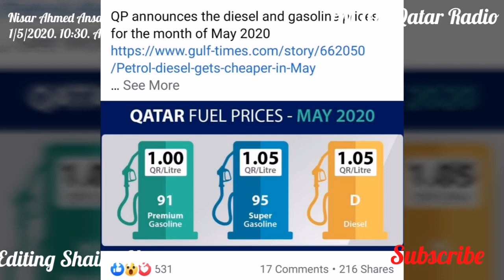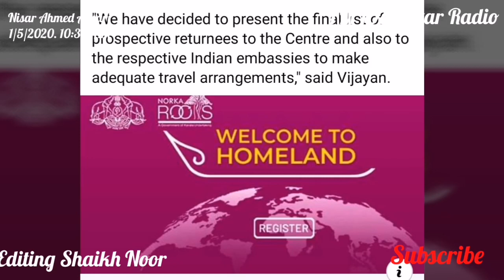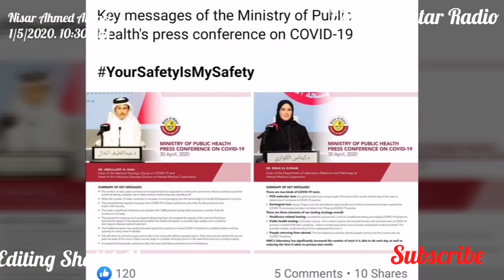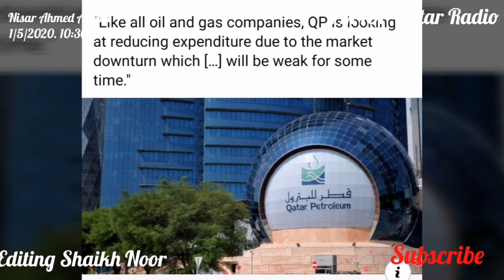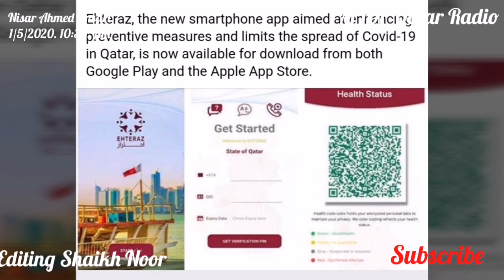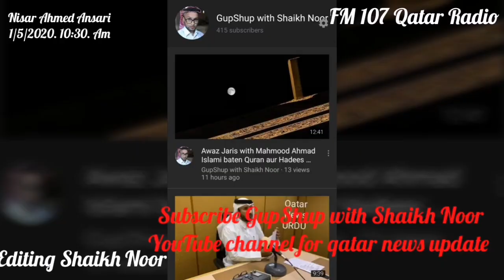Qatar News today morning Looking for a security blanket? All onboard linen and blankets on Qatar Air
Looking for a security blanket? All onboard linen and blankets on Qatar Airways flights are washed, dried and pressed at microbial lethal temperatures, and then sealed into individual packaging by staff wearing disposable gloves. TakingYouHome...!

“Like all oil and gas companies, QP is looking at reducing expenditure due to the market downturn which […] will be weak for some time."...,!

In line with the precautionary measures to limit the spread of Covid_19, the General Directorate of Passports has announced that the Establishment Card (Computer Card) of all entities will be renewed automatically without having to approach the directorate. MoIQatar YourSafetyIsMySafety Ramadan...!

Three arrested with expired foodstuff

The Ministry of Interior (MoI)’s Criminal Investigation Department, in co-ordination with the Preventive Security Department and the competent authorities at the Ministry of Commerce and Industry (MoCI), arrested three persons in Al Wakra with expired foodstuff.
They were using a house in Al Wakra to store the expired foodstuffs in order to repackage and resell them, QNA reported on Thursday.
The MoI said it received information that warehouses located in a house in Al Wakra were being used by the accused to store expired foodstuff in order to illegally repackage and resell them.
The Ministry of Interior said it verified the information and location of the warehouses through follow-up and investigation operations. After obtaining the necessary permissions in co-ordination with the competent authorities at the MoCI, it raided the house and searched it.
Further, the MoI said the inspection process resulted in the seizure of different quantities of food in two stores. Some of the foodstuff had expired and some did not have any expiry date. Many empty new bags used for refilling were also found, it added.
The MoI said the foodstuff was seized and the accused were arrested for investigation and referral to the prosecution concerned to complete the legal procedures in this regard. !

Ehteraz, the new smartphone app aimed at enhancing preventive measures and limit the spread of Covid-19 in Qatar, is now available for download from both Google Play and the Apple App Store.

Qatar grants extension of visas

The Indian embassy has said "it is happy to convey that the Qatari authorities have decided to grant extension of visas for all types of visa-holders currently inside Qatar".
This includes monthly extension for on-arrival/tourist visas for no fee and monthly extension for other types of visas with fee, according to a tweet by the embassy on Thursday. !

“Qatar’s high energy consumption is intrinsically linked to its economic and climatic features,” OBG noted. !

A press conference will be held today by the Ministry of Public Health on the latest statistics related to Coronavirus (Covid-19), at 10:00 pm Doha time on Qatar Television and Alrayyan TV. !

"We have decided to present the final list of prospective returnees to the Centre and also to the respective Indian embassies to make adequate travel arrangements," said Vijayan. !

Cleaning operations in Industrial Area

The Ministry of Municipality and Environment (MME), represented by the General Cleaning Department, carried out cleaning operations at Street 57 of the Industrial Area.
According to an official statement, intersections and signs on streets 10, 15, 23 and 33 were cleaned during the drive.
Around 3.7 tonnes of expired food materials were removed from the vegetable market. The department's crew also removed a dead dugong (sea cow) weighing about 500kg from Al-Arish beach. ,!

1/5/2020. 10:30.am